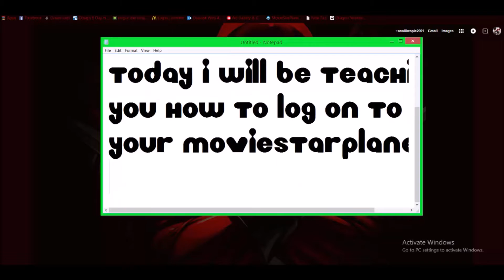How To Log On To MSP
This video tells you how to log on to your MovieStarPlanet account.

*This is a joke so don't give me hate please c: